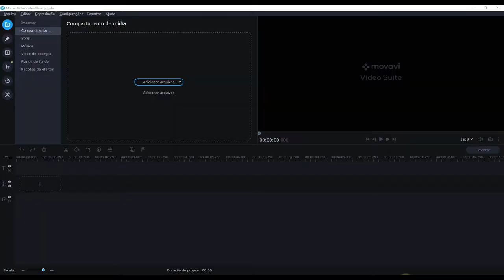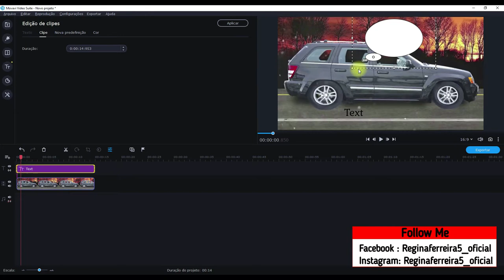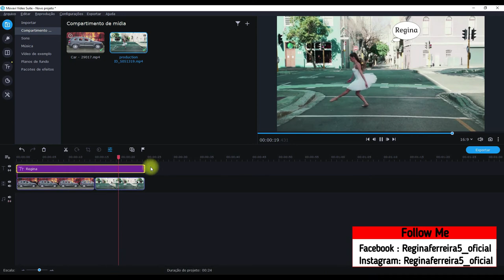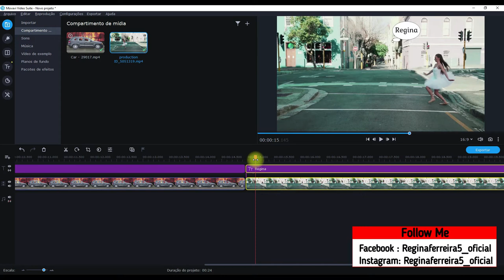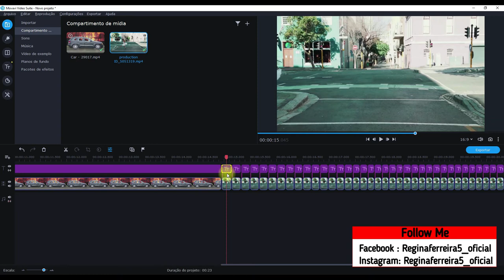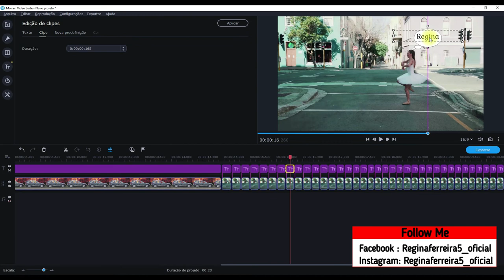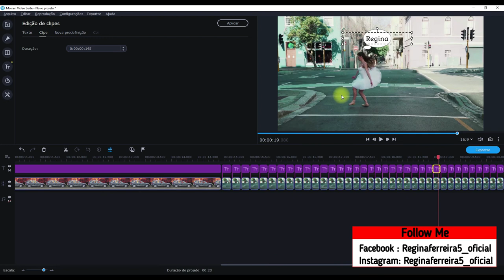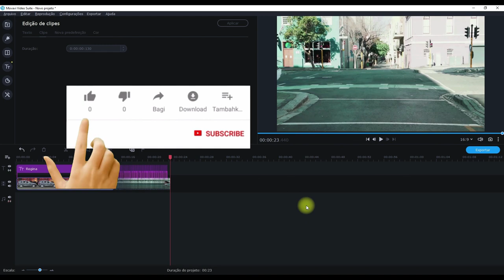Tutorial de edição de Vídeo Fundamental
Tutorial de edição de vídeo fundamental - Movavi Video Suite 2020 @reginaferreiravlogs

Minha Página no Facebook: Reginaferreira5_oficial
Tik Tok: Reginaferreira5_oficial e Regina Ferreira Vlog
Meu outro canal: Regina News e Regina Ferreira Vlog